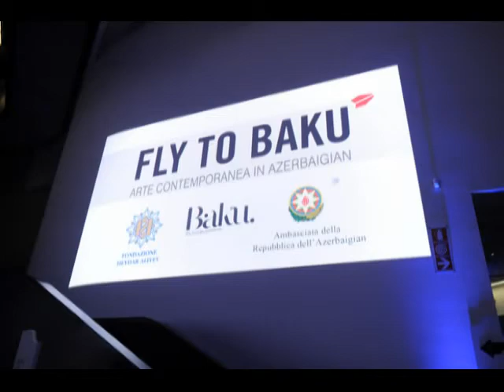Мехрибан Алиева приняла участие в выставке Полет в Баку Современное азербайджанское искусство в Риме